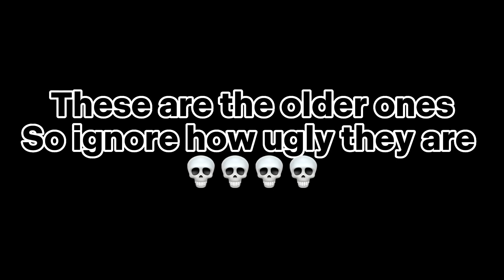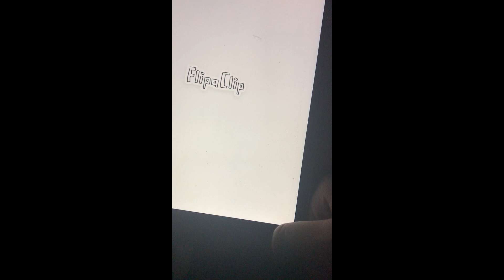Animations I never uploaded and why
I only got to fit two in cause my other iPad decided to be crusty and not work anymore😡😡

But if it does work then I will try and a make a part two‼️‼️‼️